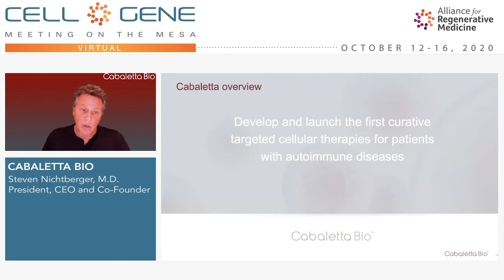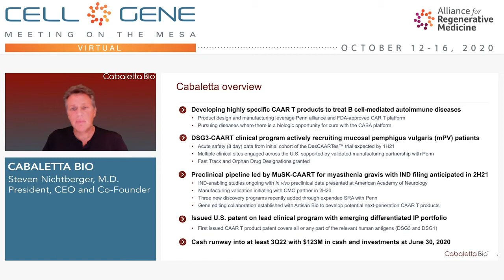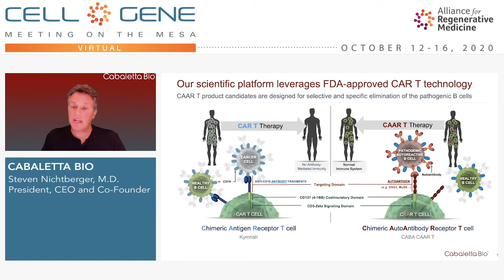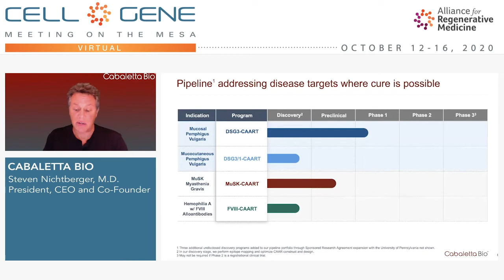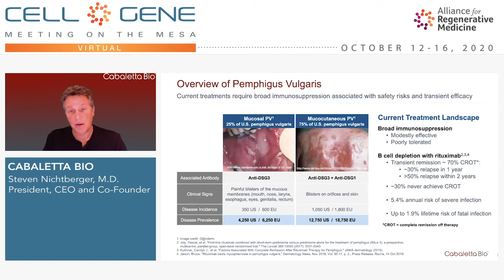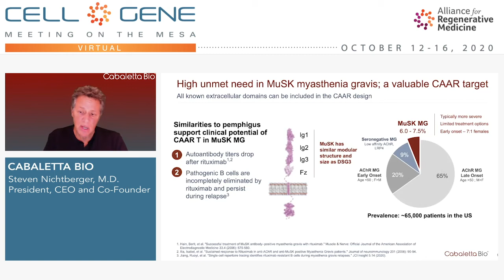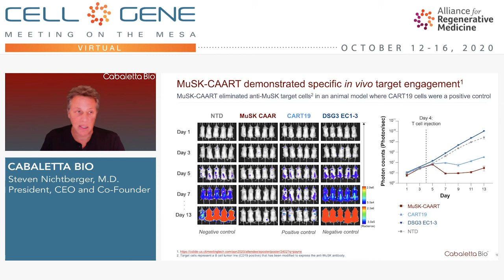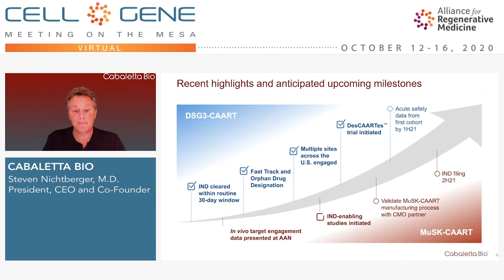Cabaletta Bio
Steven Nichtberger, M.D., President, CEO and Co-Founder
Philadelphia, PA
(NASDAQ: CABA)